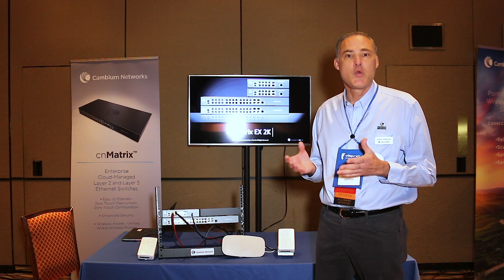cnMatrix Enterprise Switches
Improve network performance while reducing the time and cost of provisioning and management and enable a complete wired/wireless network solution with cnMatrix switches, cnPilot access points, and cnMaestro management.